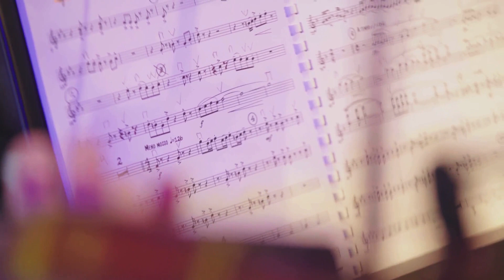Cirque du Soleil: A Breathtaking Work of Art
"Cirque du Soleil: A Breathtaking Work of Art" is an immersive video journey that captures the essence and evolution of Cirque du Soleil, from its humble beginnings to its status as a global phenomenon in the performing arts. The video chronicles the birth of Cirque du Soleil, highlighting its first tour, 'Le Grand Tour du Cirque du Soleil,' and the pivotal moment it broke away from traditional circus performances with 'Nouvelle Expérience.' It explores the establishment of its permanent show in Las Vegas, a move that solidified its place in entertainment history. Celebrating its twenty-fifth anniversary, the video showcases the milestones that have marked its journey and looks ahead to its presence in 2024, reflecting on the enduring legacy of Cirque du Soleil. Concluding with a tribute to Cirque du Soleil as a true work of art, this video encapsulates the creativity, innovation, and breathtaking spectacle that define every performance, inviting viewers to marvel at the artistry that continues to captivate audiences around the world.